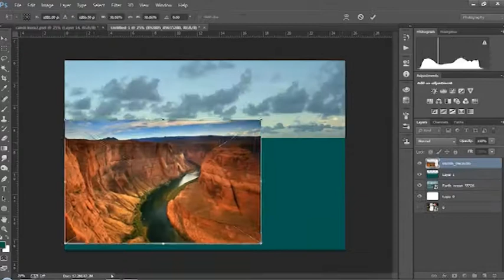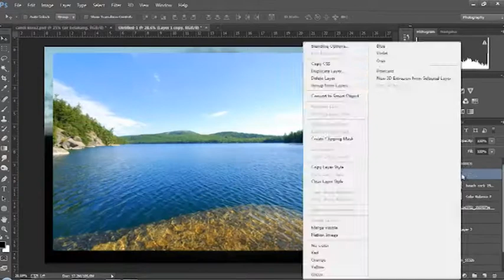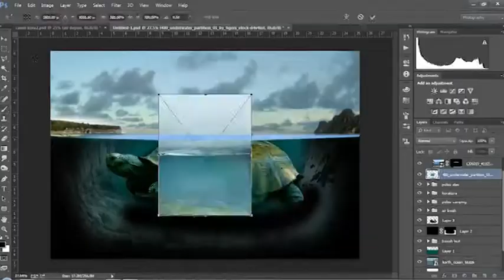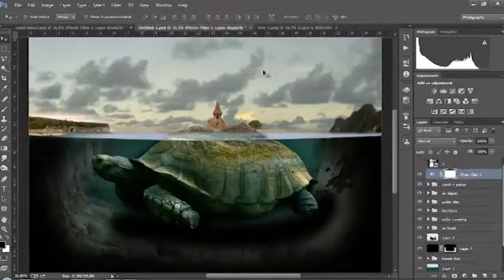SpeedArt - The Turtle Island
I made this picture for about 3 weeks ago, inspired by Erik Johansson’s work. I wanna combine my photos of temples and the turtle which I’ve created before; where the temples will be placed on the turtle in the middle of the waters and flanked by islands.